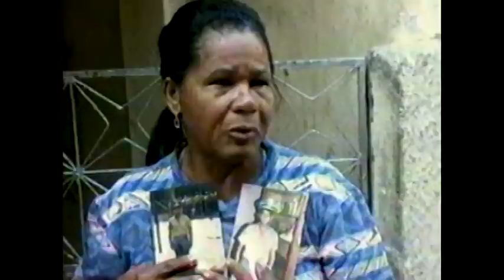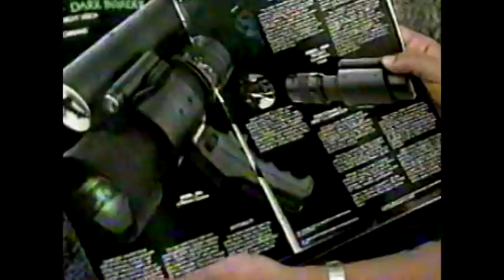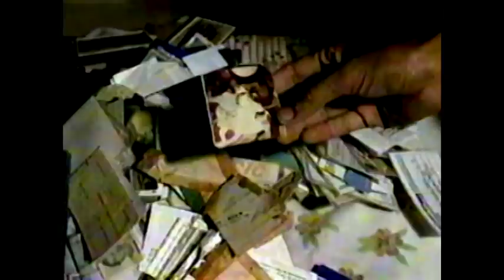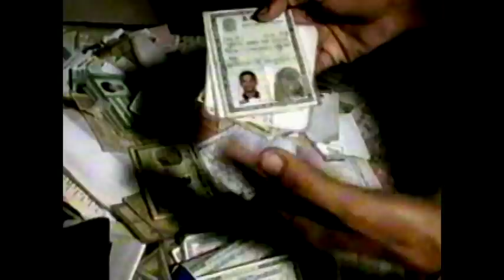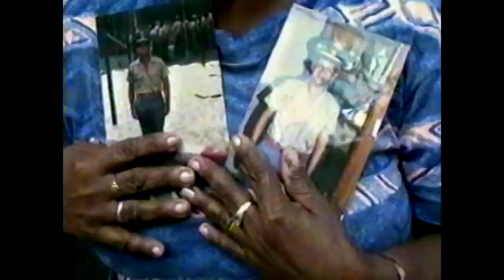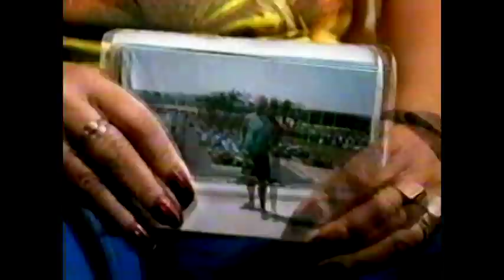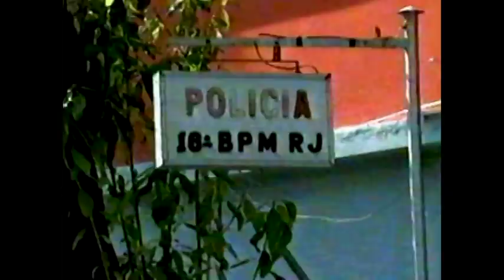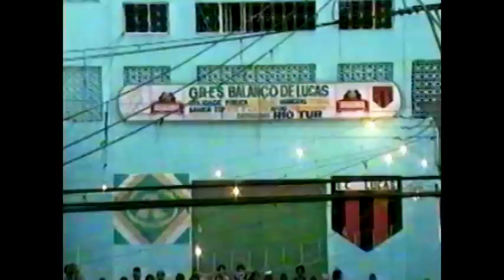THE POLICE FORCE IN RIO - 1996 -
IN SPITE OF EVERYTHING THAT'S BEEN DONE SO FAR, THINGS HAVEN'T CHANGED MUCH SINCE THEN - "PROGRAMA 24 HORAS" DA EXTINTA TV MANCHETE -